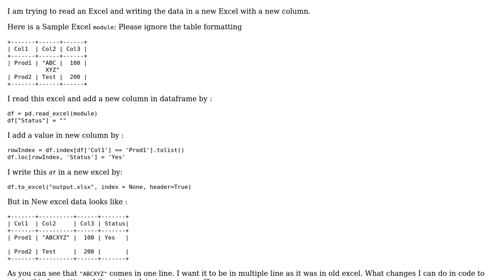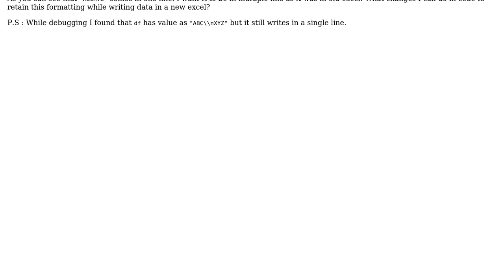Pandas to_excel doesnt write line breaks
With thanks & praise to God, and with thanks to the many people who have made this project possible! You are responsible for your own actions.